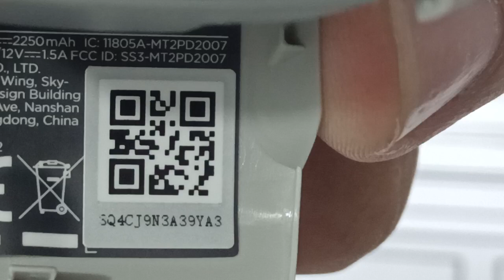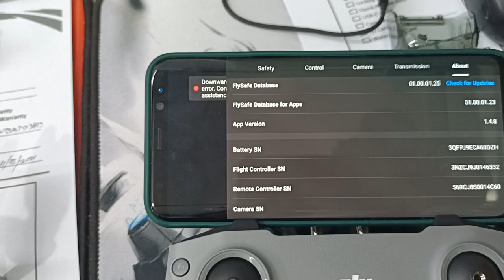MM2 Camera Malfunction / HQ-02533